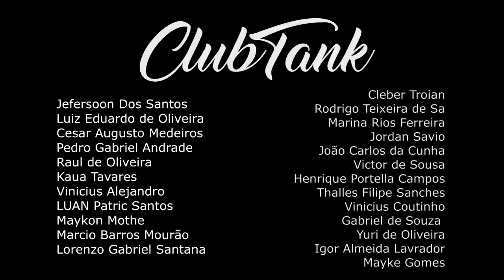FREESTYLE - FAEL,TK, BIGMIKE, PEKENINO, MCHARLES ,JOTAPÊ, NICOLAS WALTER,NEO, MZ , M.TRETA, REFEL🧑‍🎤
CLUBTANK
Nu Pagamento SA / Felipe Gaspary